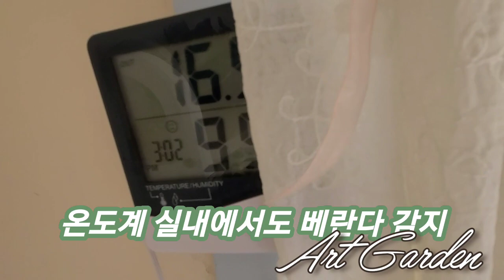베란다 정원 행잉 물주기 다시 올립니다. 문의가 많아서요^^ 그리고 제가 쓰고 있는 행잉화분 판매합니다.^^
저는 덜렁이라 조심조심 애지중지 물을 못줍니다. 늘 바쁘고 할 일이 많아서
물을 그냥 편리한데로 옮기지 않고 주는 시스템으로 나름 아주 편리하고 간편하게 줍니다
행잉화분 크기  높이11 넓이17 개당1500원입니다.
그리고  화분은  택비 4000원있구요.^^

현재 2차 입고 되었습니다
계좌번호는 농협 아트정원 (이남훈) 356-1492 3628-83  입니다.

물량 확인 후 송금하셔야 합니다.